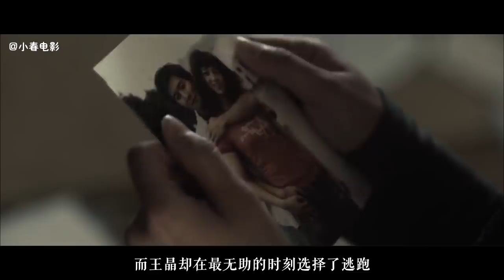爱一个人，需要等多久？几分钟看完《晚秋》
微博：小春电影
微信：小春TV
小麦：微博@小麦子的旅行